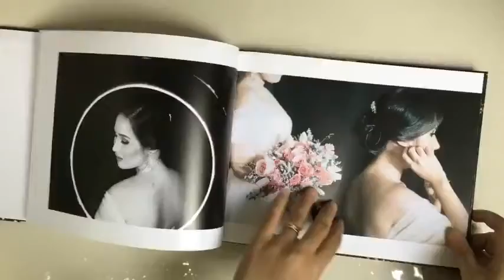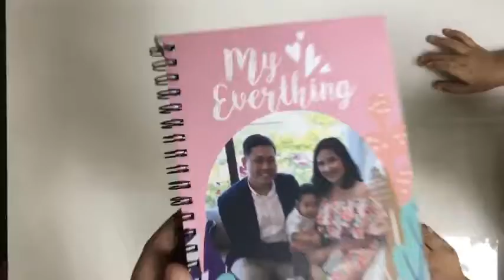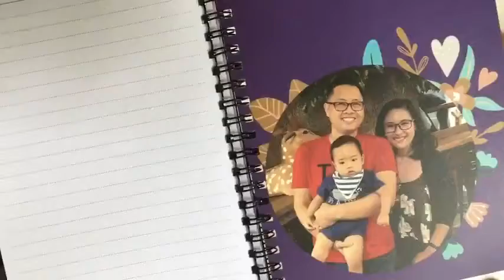UNBOXING 022: Photobook Wedding Album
Personalized wedding album from Photbook